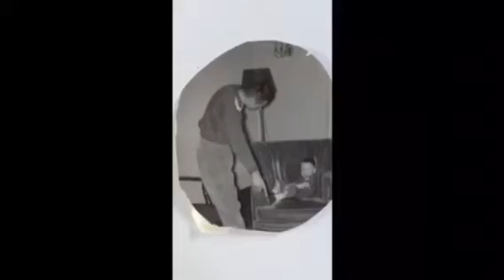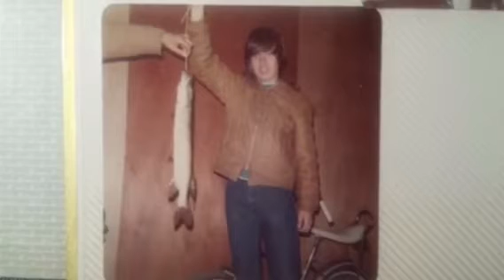Randy Carrick with music